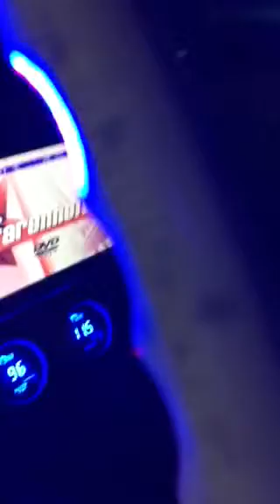Deqani e bon mas miri